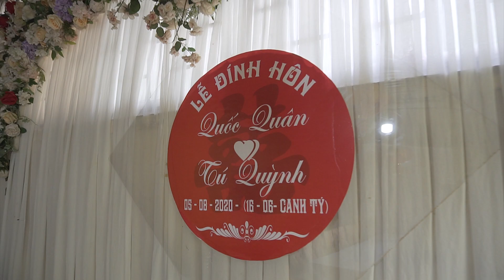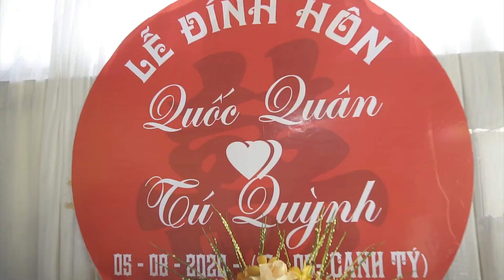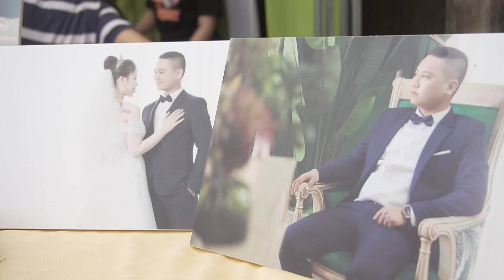Phóng sự cưới QUỐC QUÂN - TÚ QUỲNH | Crenemony- Wedding FIlms